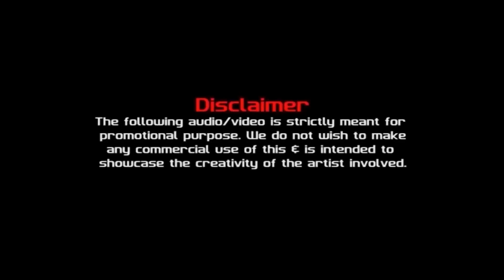Dev Pavlay Dev Maza Malhari - Hay Pavlay Dev Maza Malhari DJ| Hey Pavlay| DJ Kalpesh Mumbai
Here is My Exclusive Presenting you💌

Watch Out Full Video Of चंपाषष्ठी Special Song HEY PAVLAAY Hey Pavlay Dev Maza Malhari DJ Remix Song | Dev Pavlay Dev Maza Malhari | Devachi Sonyachi Jejuri Malhari | Devala Anghol Ghaltana Malhari | Hay Pavlay Dev Maza MalhariDev Pavlay Dev Maza Malhari - Hay Pavlay Dev Maza Malhari DJ | Hey Pavlay | DJ Kalpesh Mumbai

▶️Song :- HAY DEV PAVLAY DE MAJHA
▶️Remix :- DJ Kalpesh Mumbai
▶️Visual :- Kalpesh Chavan
▶️Thumbnail :- RV Editz

OAfter the most popular hit "NARLAN PAANI", Two of a most Known artist here "Dhruvan Moorthy & Preet Bandre" come again with  an another remix

Dhruvan Moorthy -: @dhruvan_moorthy
Preet Bandre -:  @preetbandre_

(Original Song By Venus ent. ,Original singer shahir sable)

MUSIC PRODUCTION - Dhruvan Moorthy & Preet Bandre

VIDEO CREDIT -:

SHOT BY - Abhishek Badhe
EDITED BY - Rushikesh R. Rokade
SPECIAL THANKS - Sandesh Bhagat